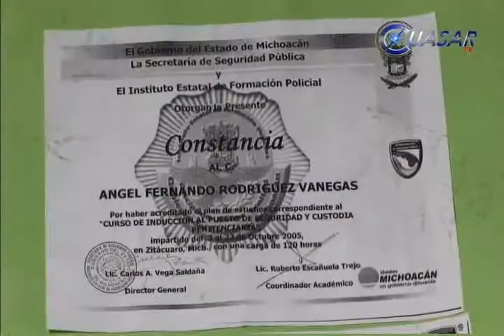Noticias de Morelia y Michoacán, CuasarTv 6 de Mayo de 2014